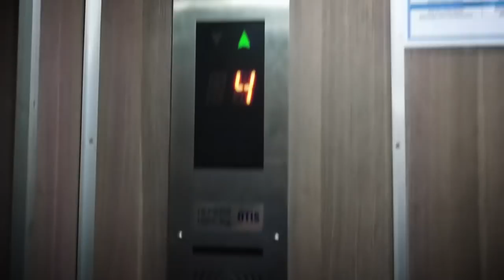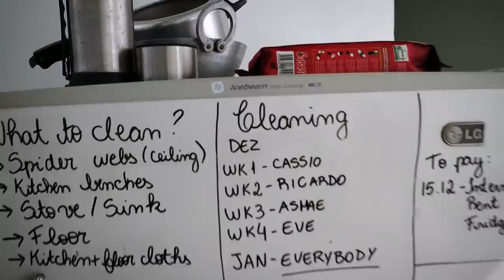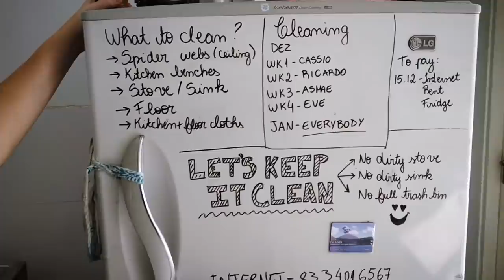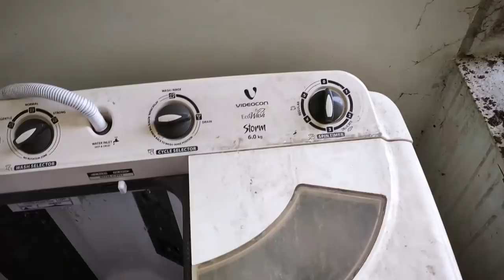Tour pela nossa casa na Índia! - Tour in our home in Índia!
Neste Pingos de Índia, mostramos aonde moramos em Calcutá na Índia. Começamos pelo exterior, até os mínimos detalhes, inclusive o custo de moradia.

Se tu pretendes morar na Índia ou tens curiosidade em saber como é a vida por aqui para estrangeiros, não deixe de assistir este vídeo!

Comenta aqui se tiveres alguma dúvida ou sugestão!

Beijos de Nozes 😚

im this India Drops, we show where we live in Kolkata - Índia. We started from the outside, showing all the details, including the costs.

If you intend living in India or is curious about how life is in here, you should watch this video!

And if you have any question or suggestion about this video or the next ones, tell us here!

Beijos de Nozes 😚